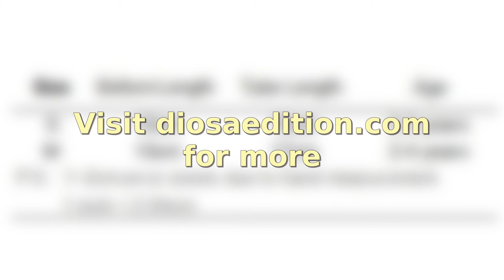Baby Girl Socks : High Knee Bowknot Socks